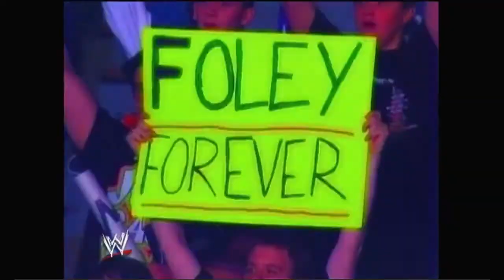Mick Foley tribute on RAW 2003